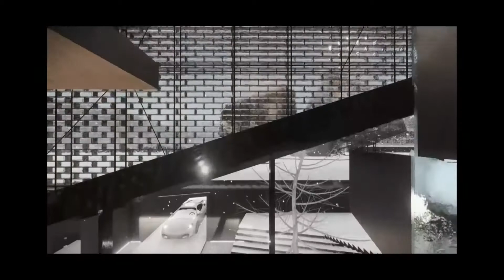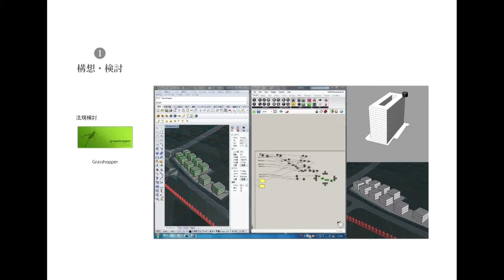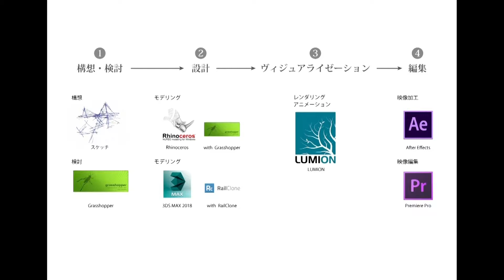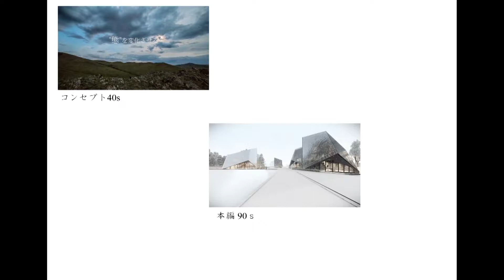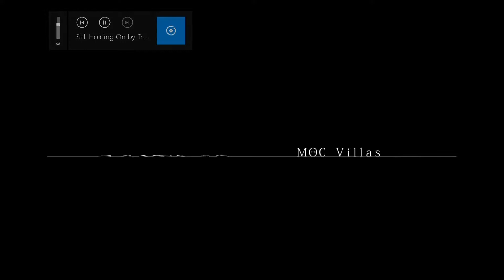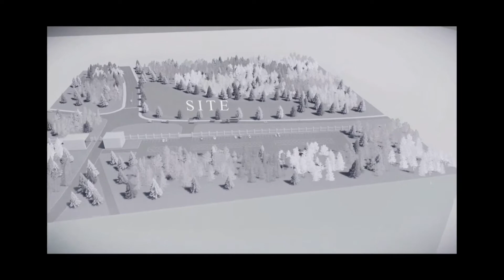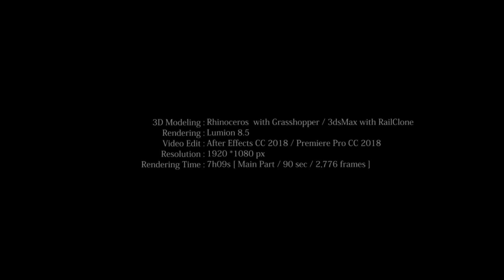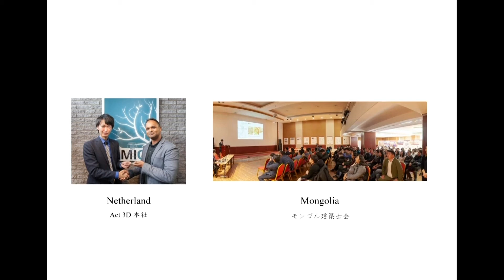コンペ作品制作秘話 島田潤氏 （LUMION COMPETITION JAPAN 2018）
ユーザ事例：株式会社竹中工務店　島田潤氏